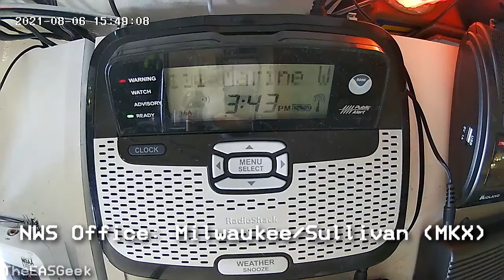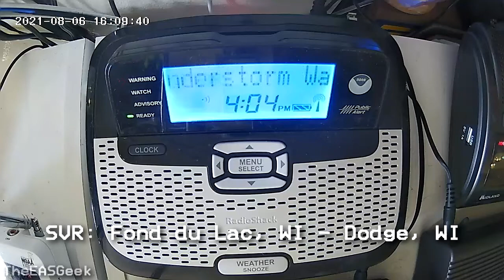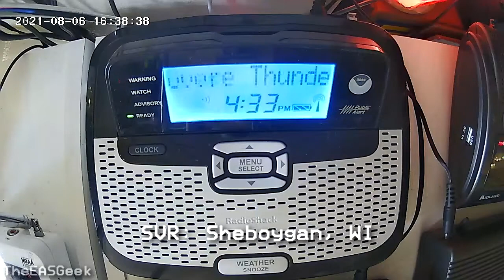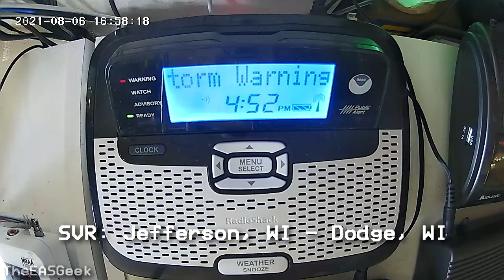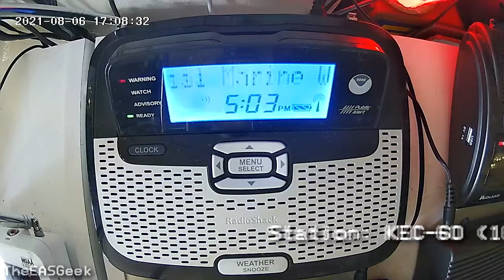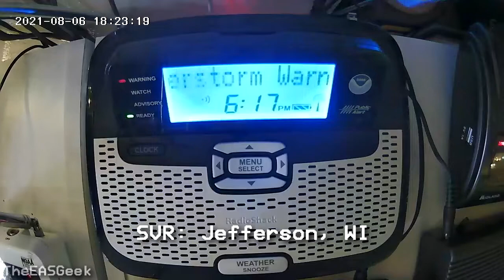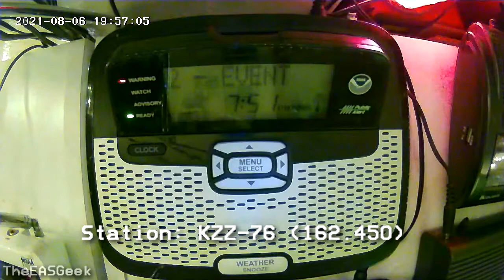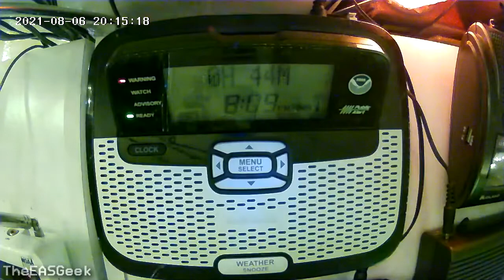Nonstop Alerts Day 1: Of Course this Happens When I’m in Minnesota :’) (EAS #242-263)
Alright, so, I was in Minnesota for the previous week, and of course, when I'm gone, my radios explode, because of this I had to rely on my camera to capture the alerts for me. Enjoy

Timestamps
0:00 - SMW 1 (EAS #242)
1:06 - SVR 1 (EAS #243)
2:22 - SVR 2 (EAS #244)
3:33 - SVR 3 (EAS #245)
4:37 - SMW 2 (EAS #246-247)
5:52 - SVR 4 (EAS #248)
6:53 - SMW 3 (EAS #249-250)
7:56 - SVR 5 (EAS #251)
9:07 - SVR 6 (EAS #252)
10:34 - SMW 4 (EAS #253-254)
11:44 - SMW 5 (EAS #255-256)
12:55 - SVR 7 (EAS #257)
14:05 - SVR 8 (EAS #258)
15:18 - SMW 6 (EAS #259-260)
16:25 - LOT SMW (EAS #261)
17:27 - SVR 9 (EAS #262-263)

More Content!

Additional Information ⇩
⮩ Radio(s) Featured: A lot
⮩Station ID & Region: KEC-60 in Milwaukee, KZZ-76 in Racine
⮩NWS Office: Milwaukee/Sullivan (MKX)
⮩ Date Recorded: 08/06/21